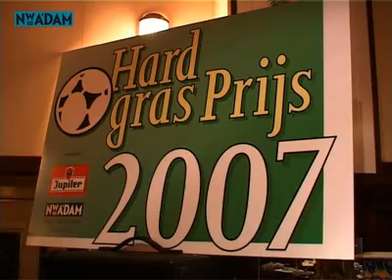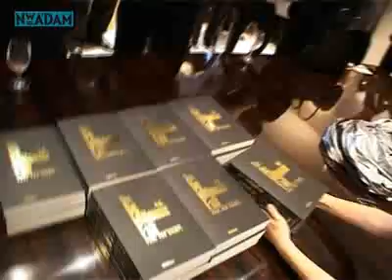Wat heeft Nieuw Amsterdam TV te bieden?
Een compilatie van het aanbod van Nieuw Amsterdam.